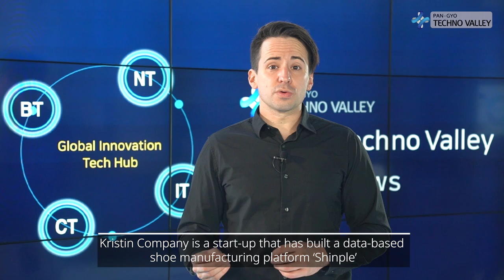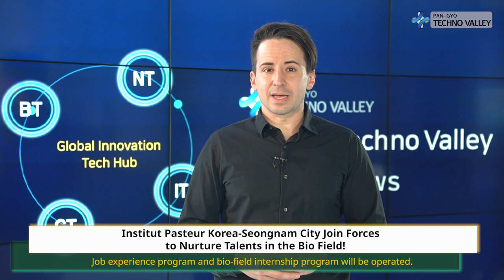Pangyo Technovalley Weekly News, News from the last week of October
■ Main News
– Owls Corp., Ltd. and MotionsCloud signs an Agreement for Joint Development of Vehicle Management AI Technology
- Alchera Signs a Partnership with PG&E, the Largest Power Company in the Western US, to Offer AI Wildfire Detection Solutions
- Kristin Company Chosen by Naver, Attracts 3 billion Won Investment
- Institut Pasteur Korea-Seongnam City Join Forces to Nurture Talents in the Bio Field!

　■ Quick News
- Krafton Holds the 1st Admission Ceremony for ‘Krafton Jungle’ to Foster Software Talent
- Wemade Play Announces 3Q Results
- SK Bioscience and Hillemann Laboratories Join Forces to Research and Develop a New Vaccine Platform